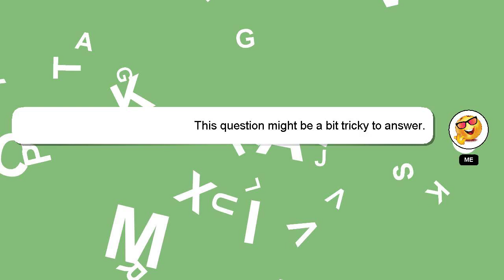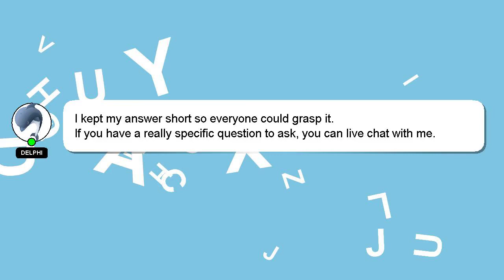How to reference with zotero?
A quick introduction about me, Hello, I am Delphi. Allow me to support you in answering your questions. - How to reference with zotero?

Your answer will be recognized and appreciated with a 'heart' from me.

*2 What we are experimenting :*